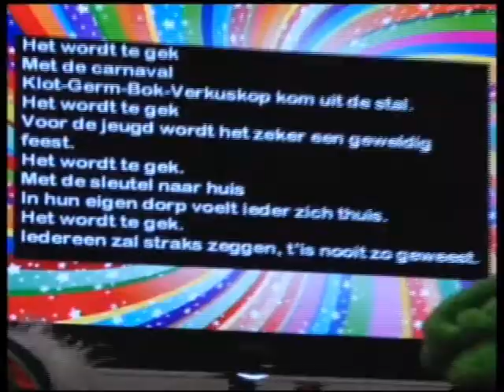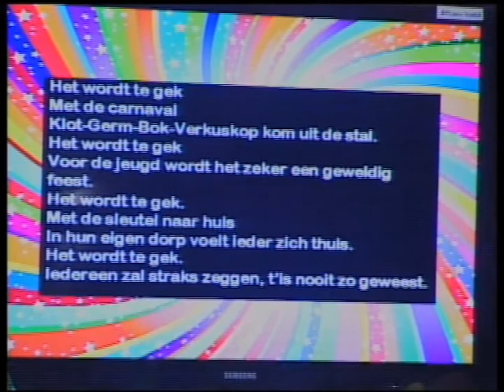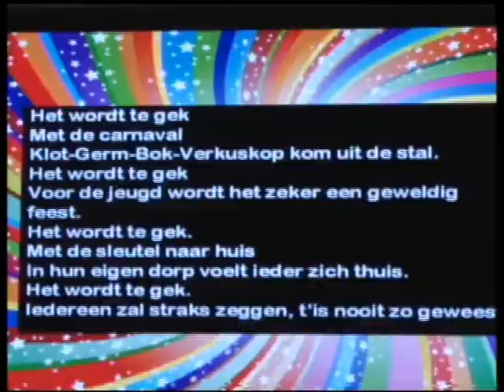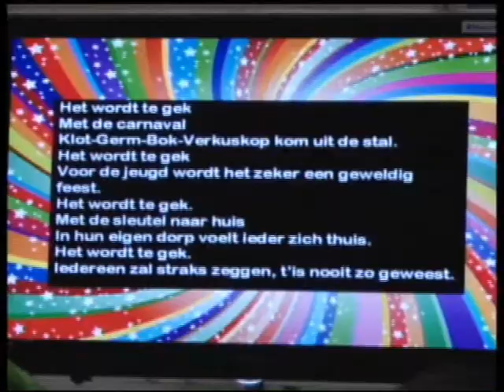Lokale_Omroep_Mill_Uitzending_20110304_Jeugd Sleuteloverdracht_Carnaval.avi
Lokale Omroep Mill Jeugd Sleuteloverdracht Carnaval 2011 Mill en St.Hubert